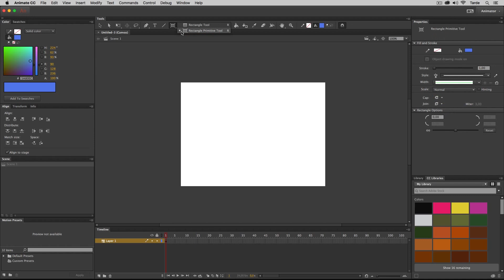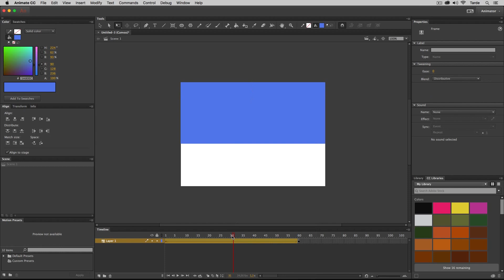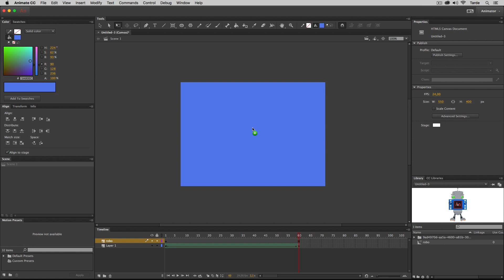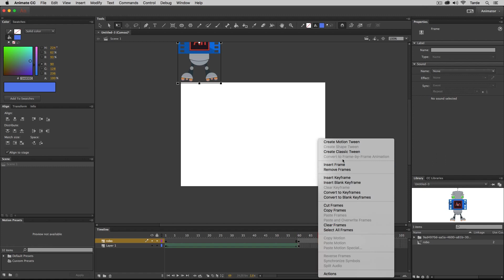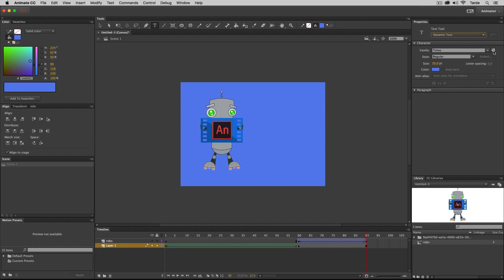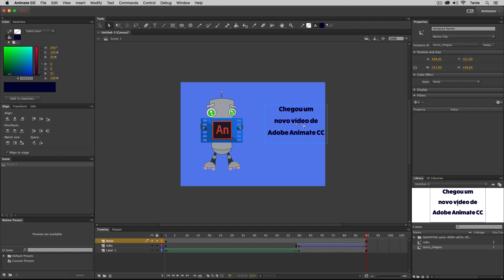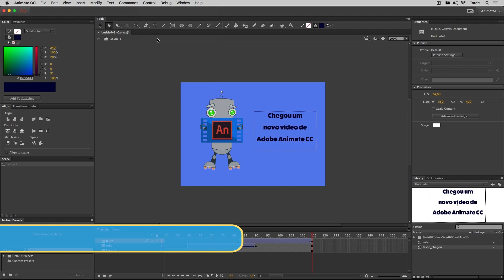Aprenda a fazer uma animação no Adobe Animate CC | Pedro Jordan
Neste vídeo você terá um primeiro contato com o Adobe Animate, é um programa que permite fazer animações rápidas.

Teclas de atalhos:
F5 = cria frames
Shift+F5= remove frames
F6= cria keyframe
Shift+F6=remove frames
F8 = cria símbolo